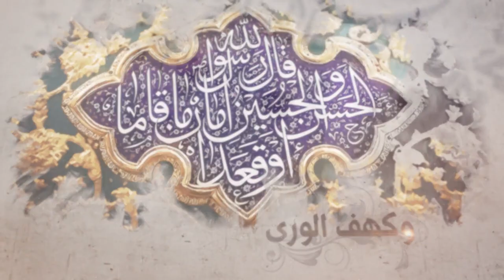151- شرح أصول الكافي- باب في شأن إنا أنزلناه في ليلة القدر وتفسيرها- الحديث 1(5)-السيد جعفر الشيرازي